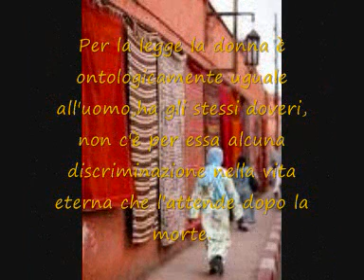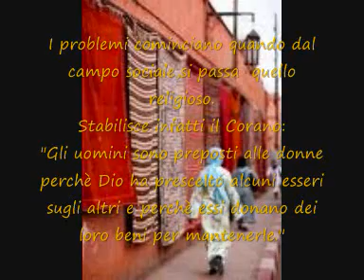speranza_LiceoT.FioreTerlizziar.wmv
Videoclip sulla speranza realizzato dal Liceo Fiore di Fraccacreta (BA)